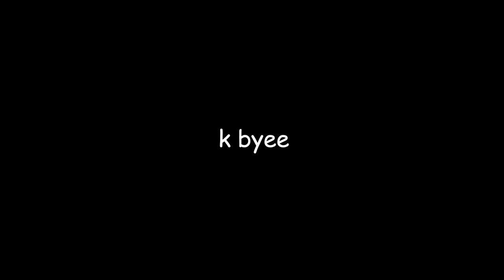secret forest 2 being a comedy for two minutes part three